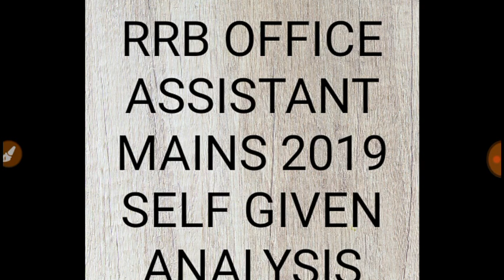RRB OFFICE ASSISTANT MAINS EXAM ANALYSIS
Exam review